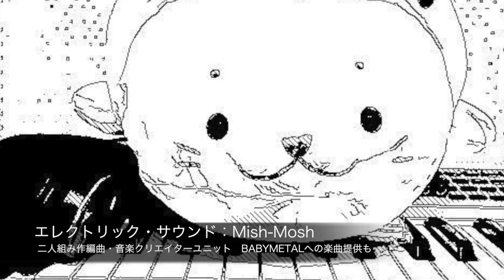"コーヒールンバ" by monk beat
南房総市三坂にある薬王寺を拠点に、様々なCDやCMの録音、音楽イベントを企画制作するモンクビート・スタジオ。ここで心を込め奏でた音が幾重にも重なり生まれたニューアルバム「GOEN」（ご縁）　収録曲は青い山脈 、どんぱん節など高度成長時代の元気な想いを今に伝えます。
2016年05月22日　14時〜15時半　『GOEN』発売記念ライブ
チケット＝CD1800円＋入場料200円